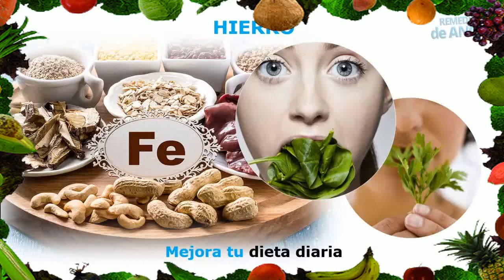Remedios Para La Anemia 😀 Sintomas De Anemia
remedios para la anemia - remedios para la anemia en mujeres. remedios caseros para la anemia en adultos - remedios naturales para la anemia.

remedios naturales para la anemia: síntomas, causas, tratamiento. Un simple, buen remedio casero para la anemia es tomar los higos secos 7 jugos para la anemia.
 Summary : medicamentos para la anemia en niños - “remedios caseros para la anemia en mujeres” Remedios Caseros Para La Anemia En Adultos

Conoce remedios para la anemia en perros que se pueden elaborar en casa y que son complementarios al tratamiento veterinario

Conoce varios remedios para la anemia infantil con berro, zanahorias, dátiles, calabaza, entre otros
quitar la anemia rápido remedios caseros para curar la anemia de forma natural.
11 remedios caseros para eliminar la anemia.

tienes (anemia) remedios casero para la anemia.
en este video vas a aprender cual es el medicamento que es bueno para la anemia  conoce los remedios caseros para curar la anemia rapido  mejores medicamentos para eliminar la anemia en casa...
“remedios para la anemia en mujeres”.

"remedios caseros para la anemia". 🔴 10 fáciles remedios para la anemia - alimentos que contienen hierro para la anemia.

4 remedios para la anemia | como curar la anemia. "remedios caseros para anemia severa".

"remedios caseros para anemia". quitar la anemia rapido remedios caseros para curar la anemia de forma natural.

los síntomas más comunes son la fatiga  la debilidad y dificultad para respirar  muchas personas no le dan la  debida importancia a estos síntomas   sin embargo es necesario preocuparse por escuchar al cuerpo y entender qué es lo que necesita  ahora veremos 4 remedios para la anemia   toma nota...

cómo saber si tienes anemia descubre sus sintomas  causas y como curar la anemia con remedios caseros... remedios caseros para la anemia  remedios para curar la anemia!!
"remedios caseros para anemia"..

“remedios caseros para la anemia en mujeres”.

10 fáciles remedios para la anemia - alimentos que contienen hierro para la anemia.

"remedio casero para la anemia aguda".
"medicamentos para la anemia en adultos".

estos tratamientos para la anemia son muy eficaces  porque los ingredientes que utilizan contienen alto contenido en hierro  que es uno de los elementos necesarios para producir la hemoglobina de la sangre... si eres una persona anemica te recomiendo que te prepares cualquiera de las medicinas caseras para la anemia que hoy te vengo a presentar...

ahora ya sabes que es bueno para la anemia y como tratarla..
"jugos para la anemia". Remedio casero para la anemia #2: Hervir en 1/2 litro de agua 250 gramos de damascos a fuego muy bajo durante media hora